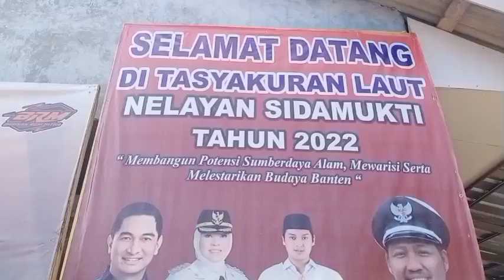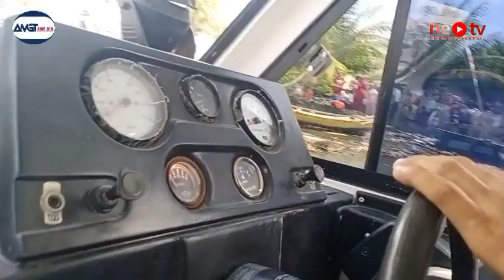PESTA LAUT TASYAKURAN NELAYAN SIDAMUKTI SUKARESMI Eps 02